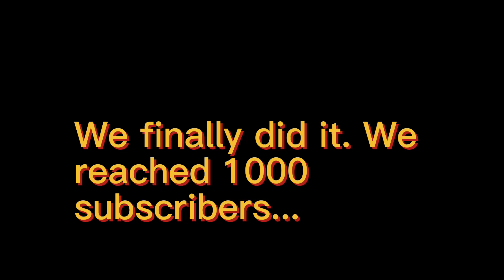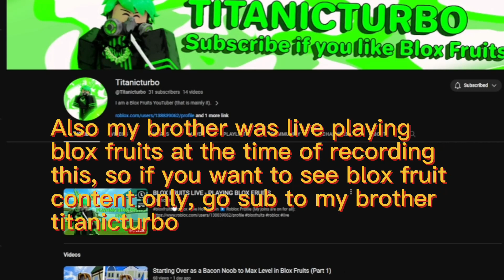1000 SUBSCRIBERS...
1000 subscribers are a massive achievement for me that I am so happy about.